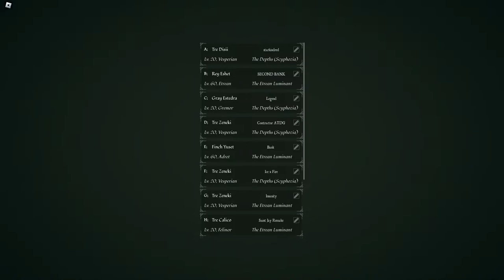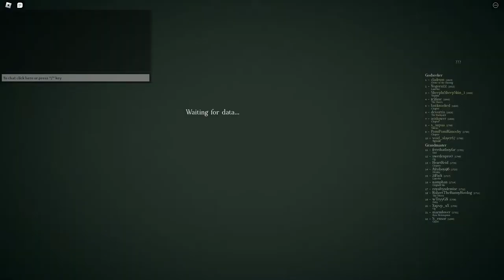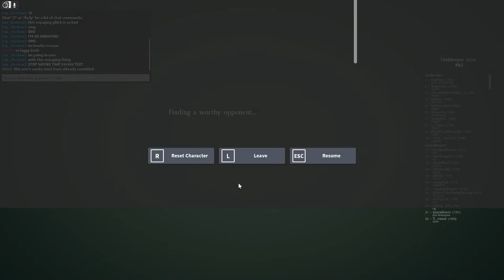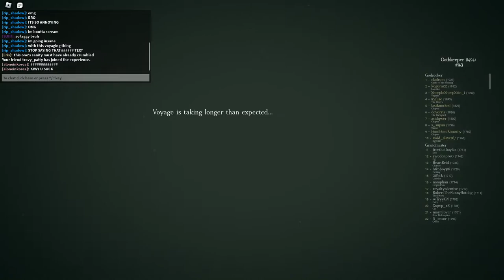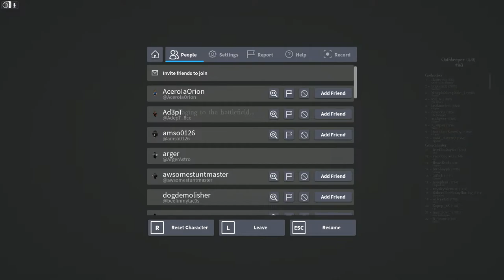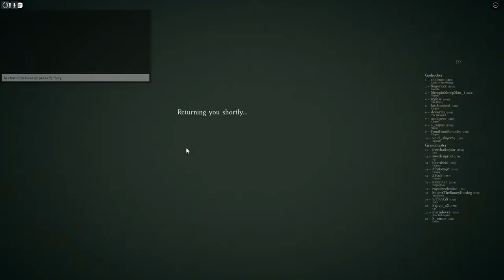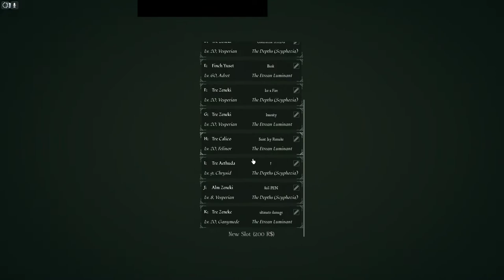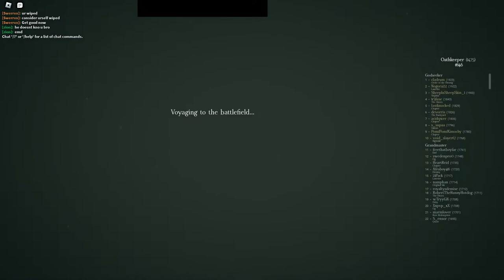CHIMES ON NEW BUILD (WE DID IT) | Deepwoken